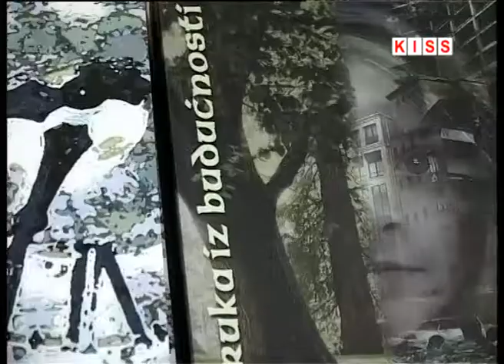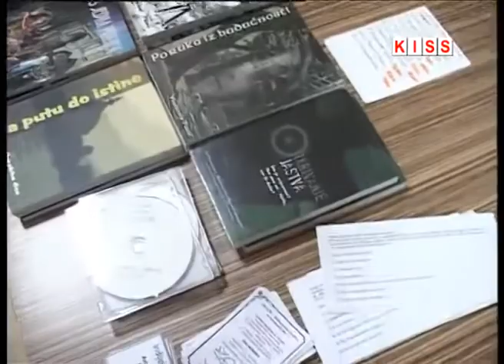HKD NAPREDAK U VITEZU UPRILIČIO DVIJE KULTURNE MANIFESTACIJE